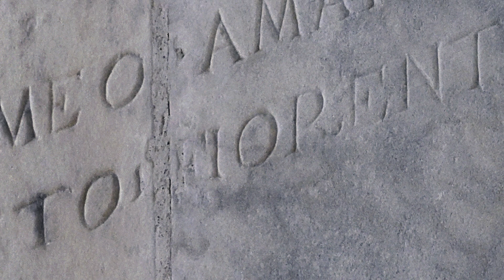ETRUscopri: Il ninfeo di Villa Giulia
Per l'operadellasettimana Il Direttore Valentino Nizzo presenta l'iscrizione di Bartolomeo Ammanati, presente nel Ninfeo di Villa Giulia e ci parla delle origini della Villa, residenza di campagna di Papa Giulio III.